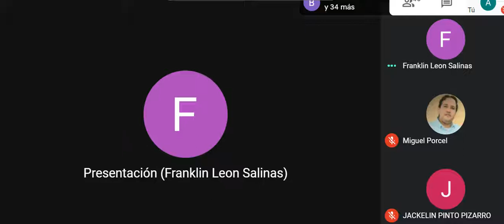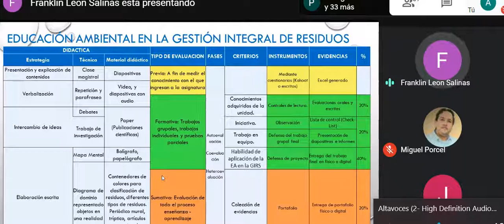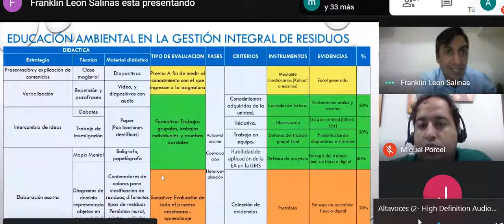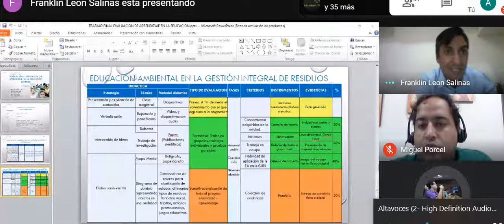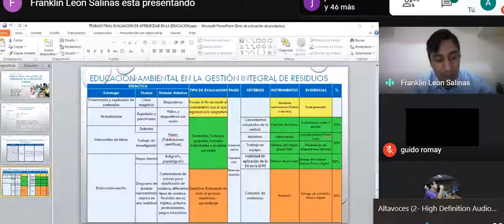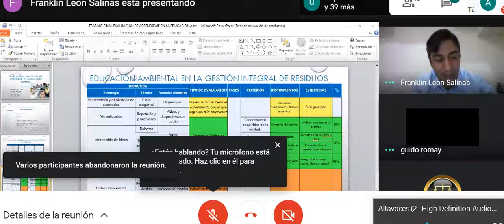Diplomado en Educación Superior clase del 13 de mayo 2020 SEGUNDA PARTE con la 6º edición